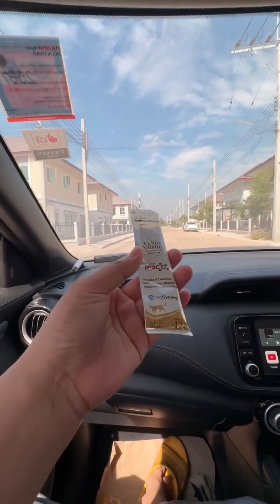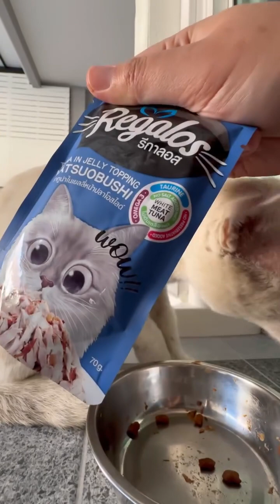แมวจรวันที่28 : อุ้มมอมแมมมากินขนมเลียแมว